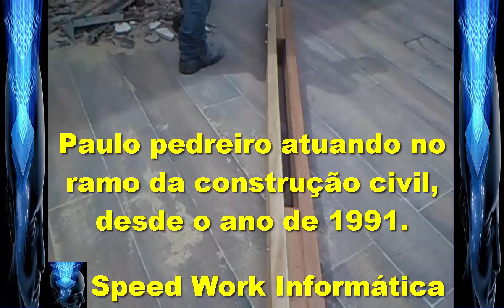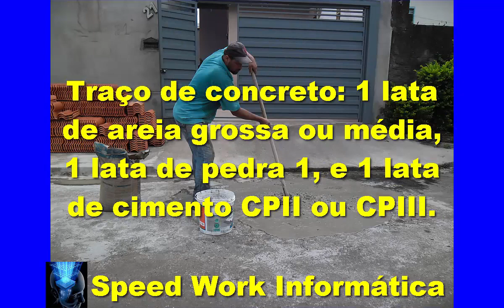Como proteger o pé do "sanduíche"(apoio para estrutura de telhados) de madeira definitivamente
►►Leiam◄◄
Neste vídeo você vai aprender uma nova técnica onde eu acabei desenvolvendo que é a proteção da base de madeiras em geral para serem engastadas dentro do concreto confiram.

CONTATO
Skype: ajmconstrucoesreformas